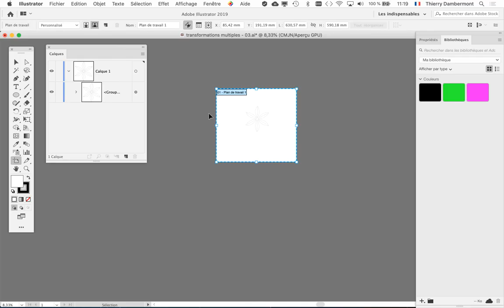partie 08 CGR 2020 2021 gr2 session 02 1440